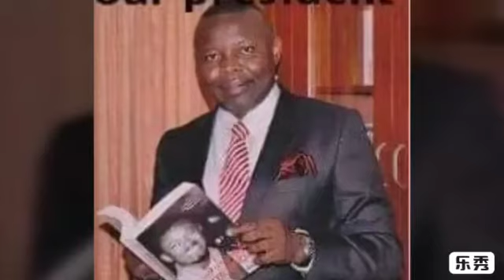Qu'a-t-il fait pour mériter un traitement ?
Vidéo de Pierre MATABARO CHUBAKA